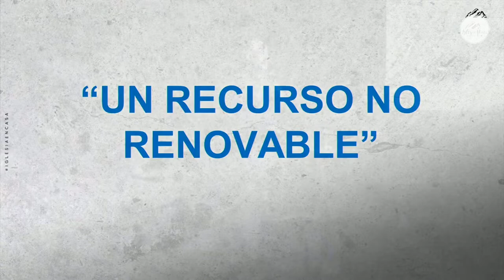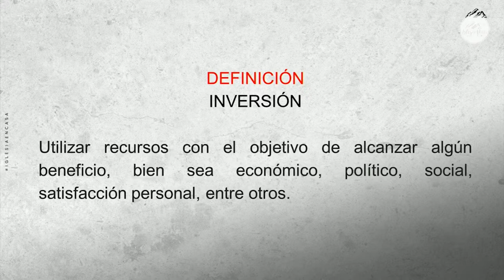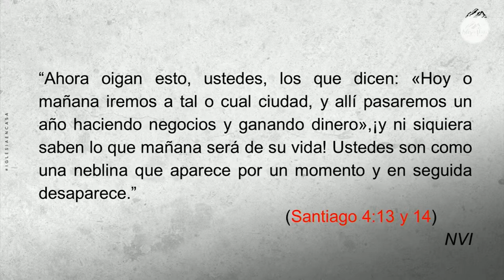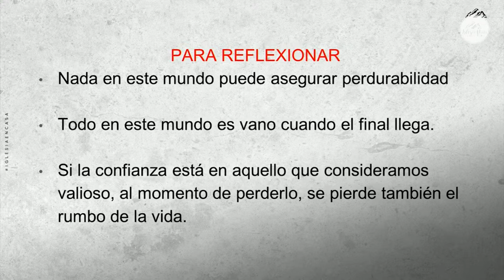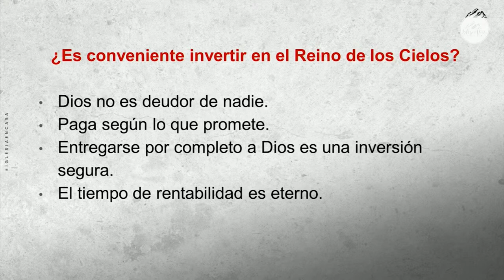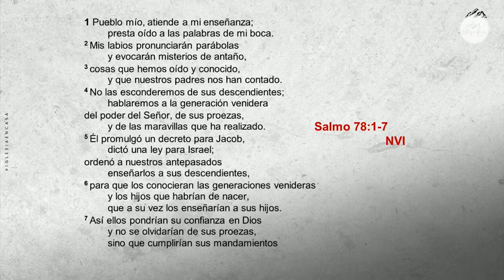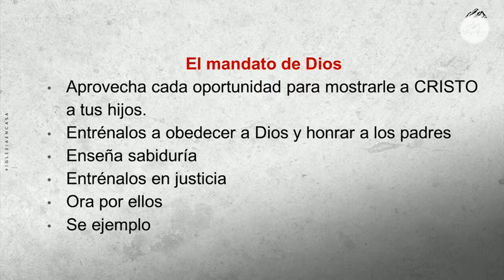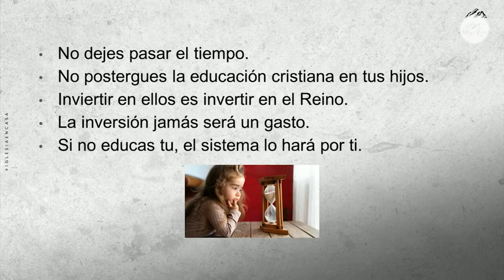Prédica "Un recurso no renovable"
Prédica Sergio San Martin  I  Miércoles 5 de Octubre 2022